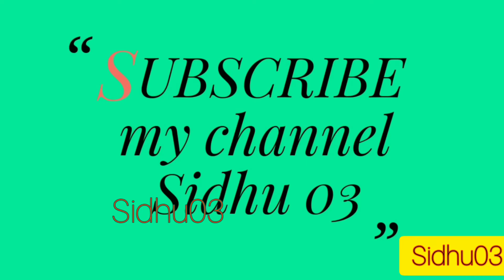New Holland tractor stunt Sidhu03 jattlife trending